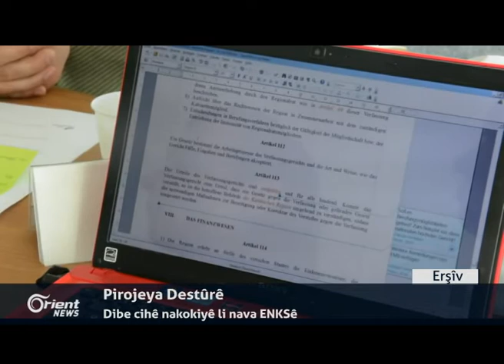Pirojeya destûra Kurdistana Sûriyê dibe cihê nakokiyê li nava ENKSê